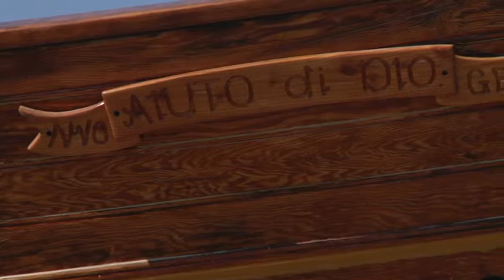IL LEUDO PRESSO I BALIN